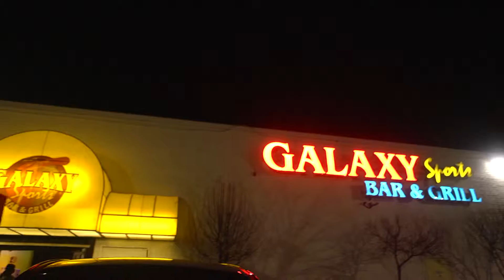El Chevo concert @ Galaxy Night Club (MD)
last Song: Que Lo Que (Remix) by Sensato Feat. "El Chevo" & Papayo.
Official music video by El Chevo ft. Sensato & Papayo performing Que Lo Que. 2015 Smash Eleven, LLC

SME
On behalf of: Mr.305 Records